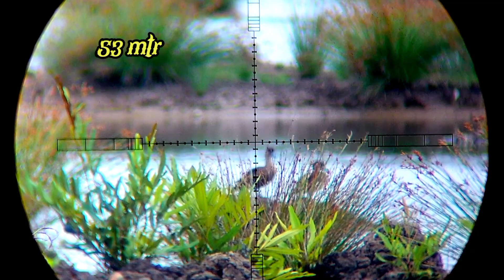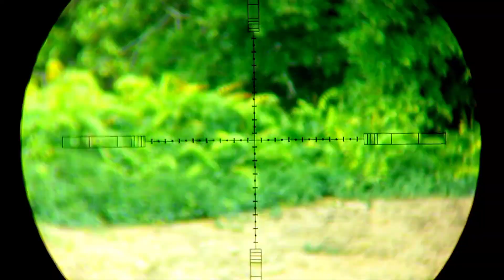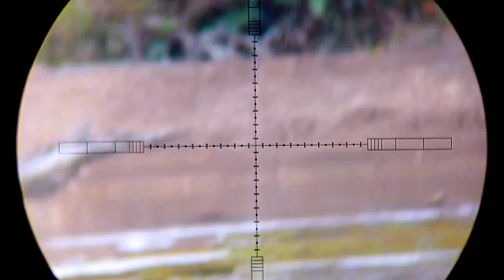Explore Sungai Hitam ⁉️ Berburu Belibis empang.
Hallo Sobat Huntinger,..
Selamat pagi dan selamat beraktifitas, semoga hati ini kita dalam keadaan sehat2 semua.. Amin YRA

kali ini saya akan Explore sungai berburu belibis empang bersama teman2 dengan..dan Empang yang sedang di panen...gimana keseruan kami kali ini, tetap pantangin terus dan jangan diskip2...

terima kasih

Salam
Satu laras & salam Satu Hobby